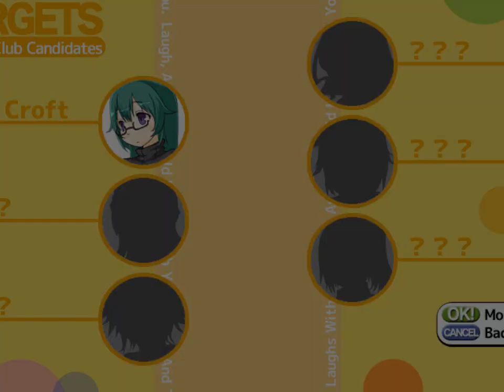Cherry Tree High Comedy Club - Trailer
Trailer for Cherry Tree High Comedy Club

Comedy fanatic and high school student Miley Verisse has decided to set up a comedy club in her school, but her nemesis and the head of the student council, Octavia Richmond, isn't about to make things easy... The school rules require a minimum of 5 students to set up a new club and Miley is 3 people short! Spring break has just started and Miley has until the end of April to recruit the 3 new members she needs to start the club or Octavia will have the last laugh!

Created by 773, localized by Nyu Media Ltd, published by Capcom USA and Nyu Media Ltd.